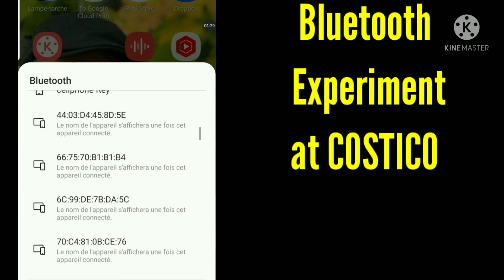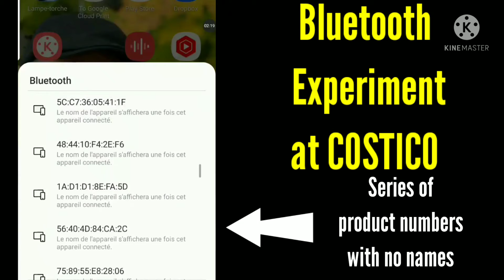Fait vous meme, les bleutooth identifies les 💉💉 ou ces just coincidence???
Dans um monde de mensonge, ont apprendre a  questionner  toute.

Sorte de la Matrix (théâtre, illusion)